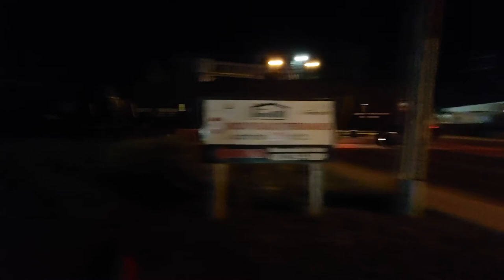[HD] CP 3057, CITX 3091, CP 2266 in Saint-Jean-Sur-Richelieu Qc. (Adirondack SUB, MP.21.97)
-Week Day: Saturday
-Month: June
-Day: 20th
-Year: 2020
-Hour: 02:18
-Time: UTC-5
-Train #: F91
-Kind of Train: Road Switcher
-Direction: Westbound
-Mile Post: 21.97
-Subdivision: Adirondack
-City: Saint-Jean-Sur-Richelieu
-Time Table Station: Saint-Jean-Sur-Richelieu
-Province: Quebec
-Country: Canada
-Power:
 -CP 3057 (GMD GP38-2)
 -CITX 3091 (GMD SD40-2)
 -CP 2266 (EMD GP20C-ECO)

-Axle Count: 306
-Number of cars: 73
-Weather: Clear
-Multiple Shooting: No
-Important Notes: CITX 3091 is an ex CP SD40.